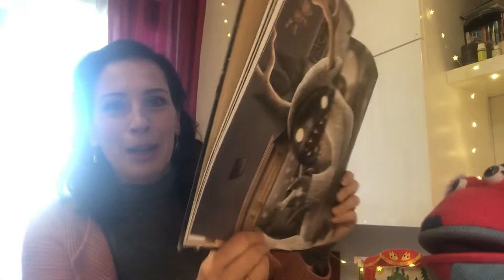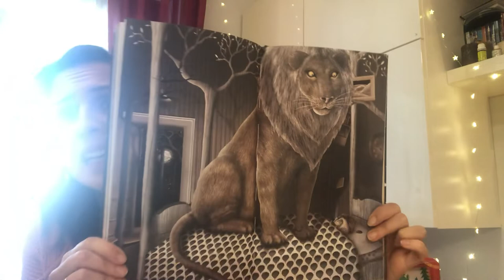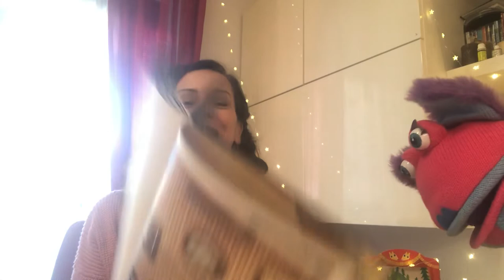Le Favole di Pat. Parte 2^. C’è un rinofante sul tetto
“C’è un rinofante sul tetto”
Testo di M. Van Der Vyver. Illustrazioni D. Blankenaar
Si ringrazia Edizioni Lupo Guido
e la libreria Infinite Parentesi
Legge Roberta Provenzani con la partecipazione straordinaria di Francesco Ricci